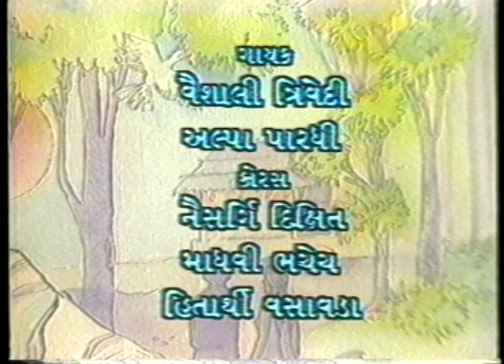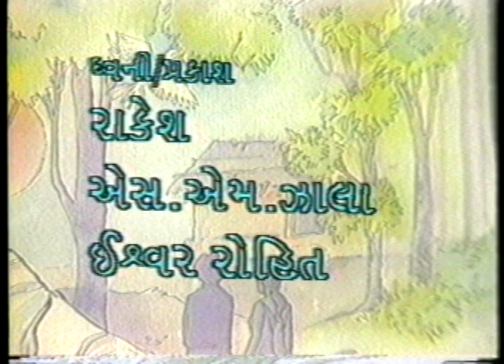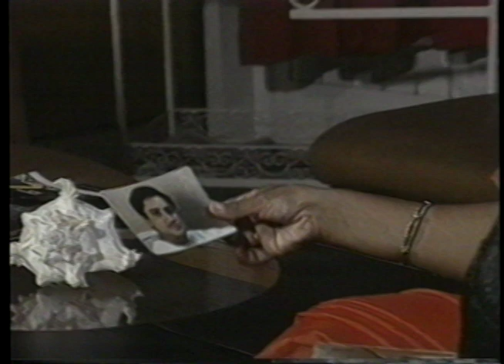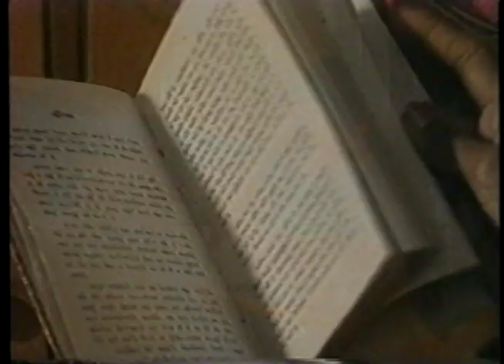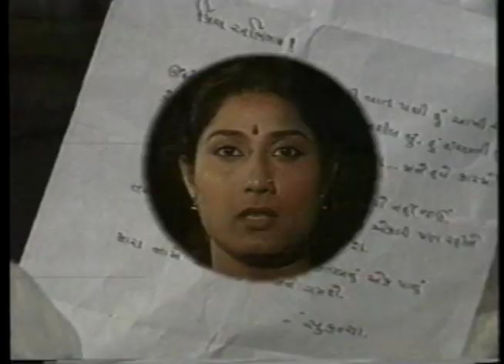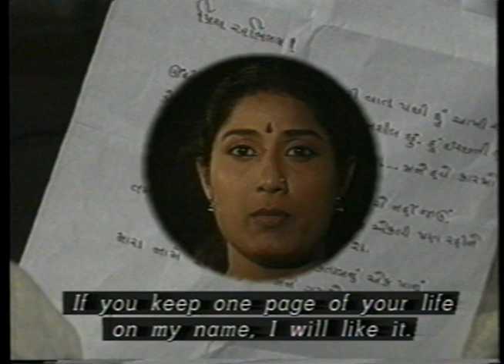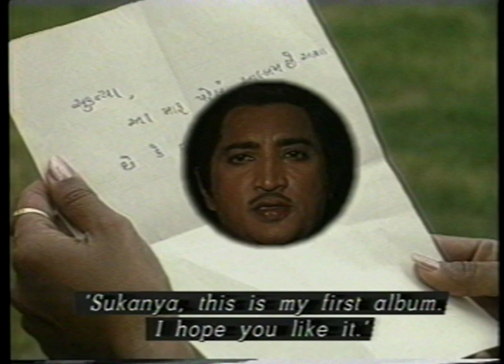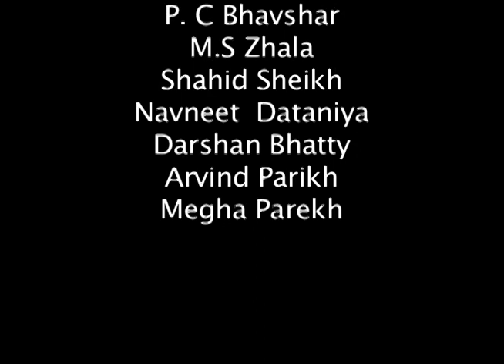Anter Na Ekant Epi Suknya